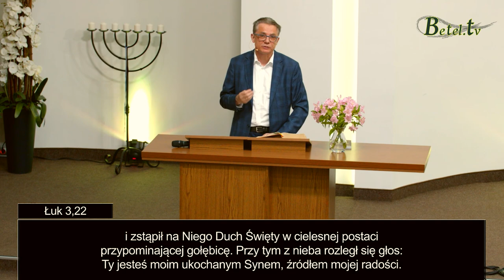Wzrastające namaszczenie cz.2- Leszek Sikora